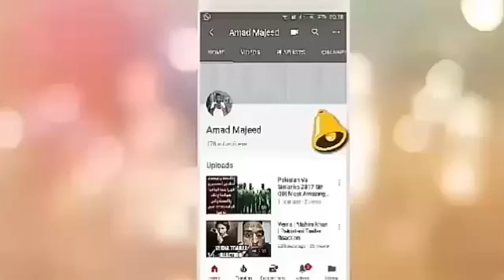What is The Real Story Behind Was Khawar Manika With Imran Khan and Bushra Manika Performing Umrah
what is The Real Story Behind Was KhawarManika With ImranKhan and BushraManika Performing Umrah
so on the social media people are talking about Imran Khan and Bushra Manika Performing Umrah and its trending now ,,
kia story hai kia asal main  Khawar Manika imran khan k saath umrah par the yah nhe ??
Credit Links
Music in this video